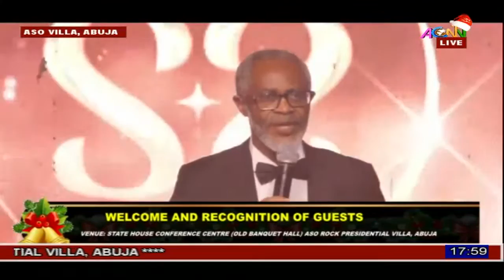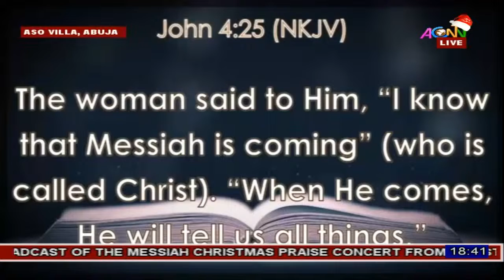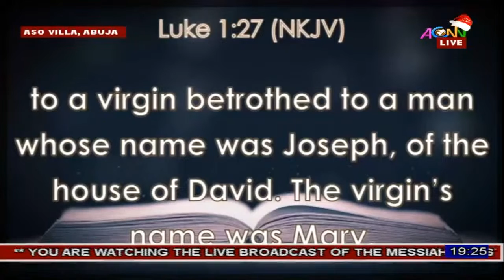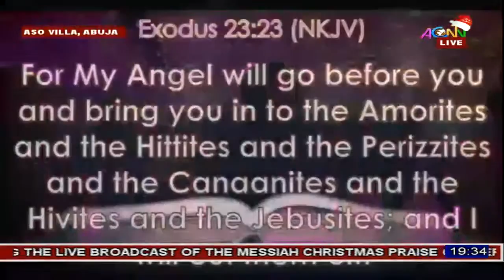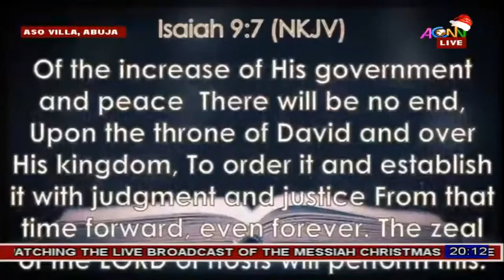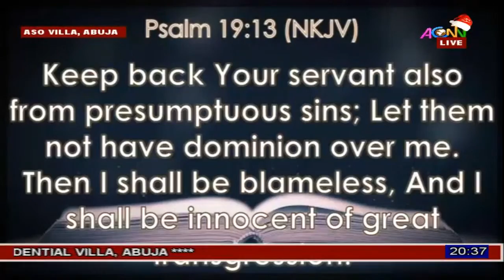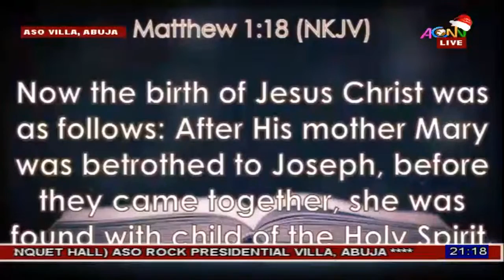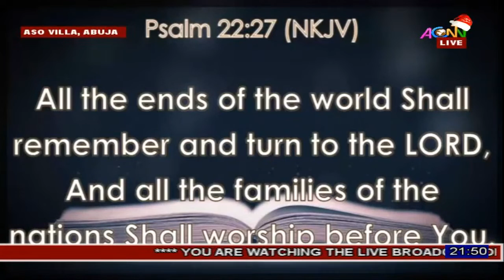CHRISTMAS PRAISE CONCERT || MESSIAH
MINISTERING: HIS GRACE, THE MOST REV'D DR. HENRY C. NDUKUBA,
THE ARCHBISHOP METROPOLITAN AND PRIMATE OF THE CHURCH OF NIGERIA ANGLICAN COMMUNION

DATE: TUESDAY, 13 DECEMBER 2022

VENUE: STATE HOUSE CONFERENCE CENTRE (OLD BANQUET HALL) ASO ROCK PRESIDENTIAL VILLA, ABUJA

TIME: 5:00PM